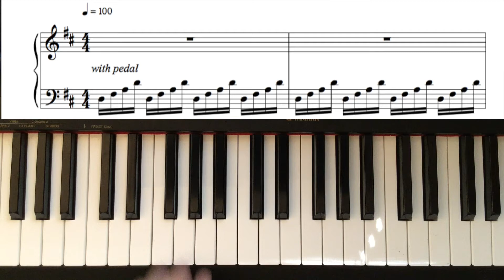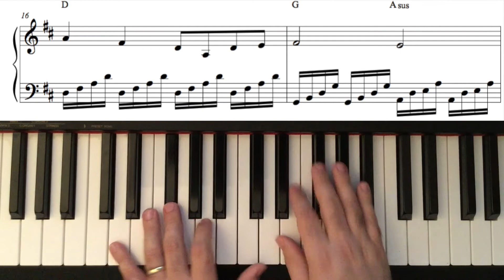"Reign Of Love" by Coldplay—Easy Piano Arrangement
My adaptation/arrangement of Coldplay's tune "Reign of Love". I learned it for a wedding, and decided to post it here. I slowed the piece down and changed the accompaniment pattern so it could be played by one person.